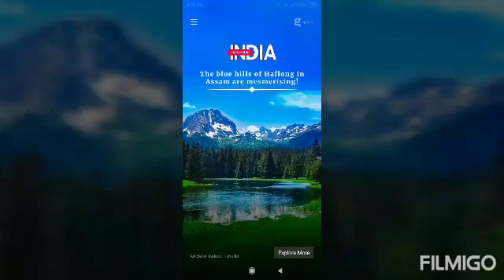If snakes🐍 🐍🐍bite